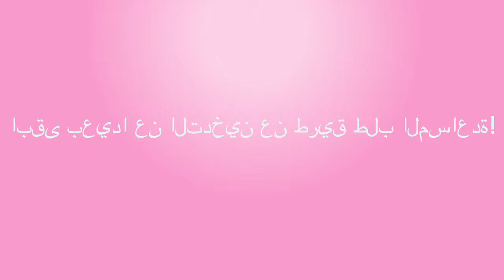Rookvrij blijven doe je met hulp! - Arabisch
Eenvoudige voorlichting met begrijpelijk beeldmateriaal dat ouders helpt bij het het rookvrij blijven als ze zijn gestopt met roken.